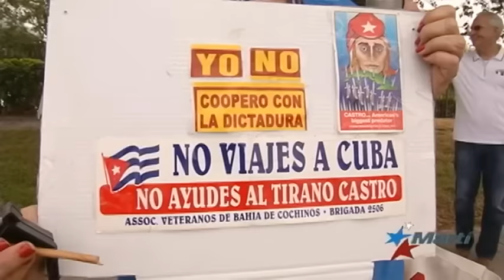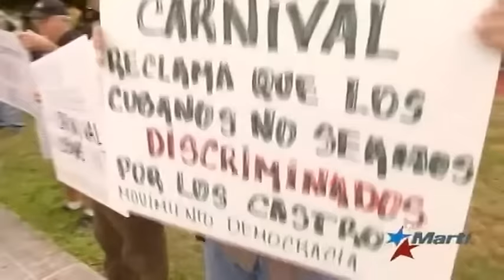Cruceros EEUU-Cuba: decisión de La Habana dinamitó protesta más ridícula y contradictoria de Miami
(+Italiano/English/Français/Português)

Crociere USA-Cuba: una decisione dell'Avana ha scardinato la protesta più ridicola e contraddittoria dell'estrema destra di Miami
Cruises the USA - Cuba: a decision of Havana dynamite the most ridiculous and contradictory protest of the ultraright one of Miami
Cruzeiros EUA-Cuba: a decisão de Havana que dinamitou o protesto mais ridículo e contraditório da extrema-direita de Miami
Croisières EEUU-Cuba: une décision de La Havane qui pulvérise la plus ridicule et contradictoire des protestations de l'ultra-droite de Miami

Era noticia. En Miami, quienes siempre se habían opuesto a los cruceros a La Habana, se manifestaban hace unos días, con el mismo ardor, por su derecho a viajar en ellos. Una llamativa paradoja que era dinamitada de raíz, hace unos días, por el Gobierno de La Habana, que decidía eliminar la regulación migratoria que obligaba a cubanos y cubanas a entrar o salir de su país solo por avión. Ahora también lo podrán hacer por vía marítima. Y en cruceros. La gusanera y sus altavoces mediáticos, una vez más, retratados. Edición: Javier Borja.